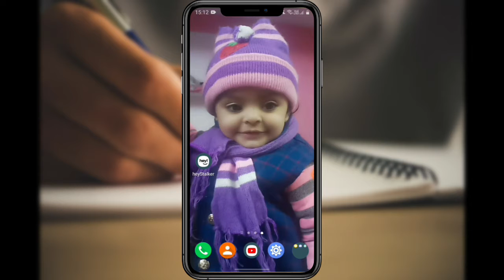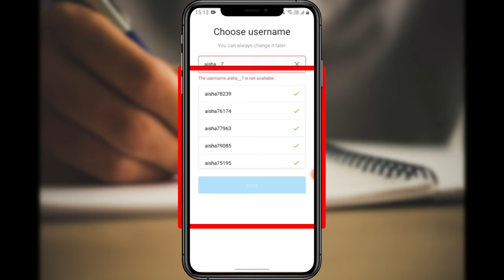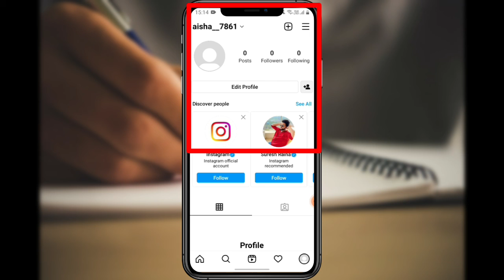instagram account create bina email id bina mobile number ke ! How to create Instagram account ?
Welcome to technical Aisha YouTube channel

About this Videos:

Hlo frd main hu aisha aap dekh rhe hai aap ka apna technical Aisha YouTube channel aaj ke is video mein aap ko batau gi ki aap Instagram account ko kaise create kre

Queries solved:
2) Instagram account create
3) how to create Instagram account
4) Instagram par account kaise banaye
5) Instagram me account kaise banaye
6) Instagram fake account kaise banaye
8) unlimited Instagram fake account
9) Instagram account without phone number
10) Instagram par kitne account bna sakte hai
11) create Instagram account without phone number